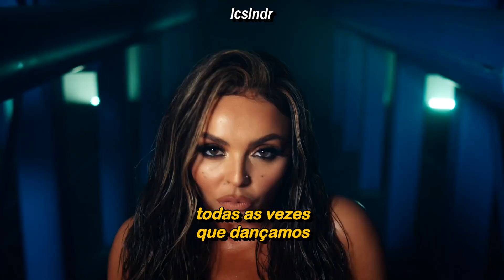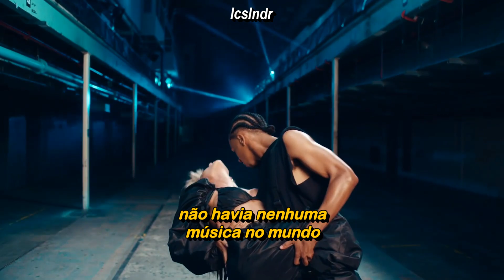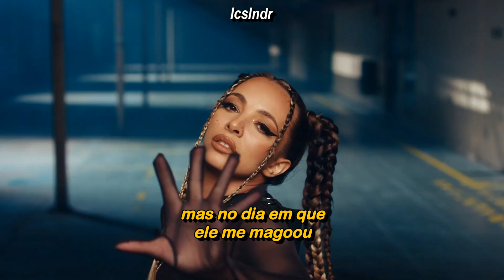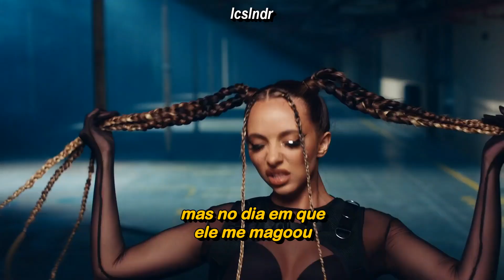Little Mix - Sweet Melody (Clipe Legendado)